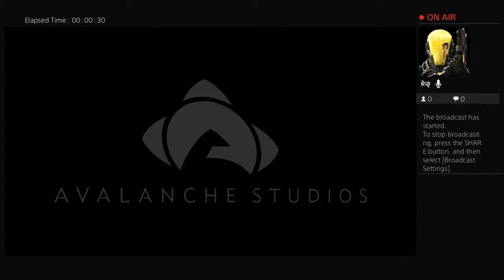Just Cause 3 #1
I do streams on my PS4. I mostly play shooter games or racing games.